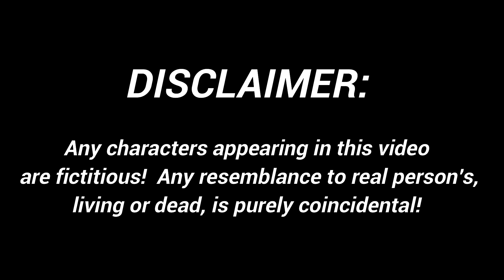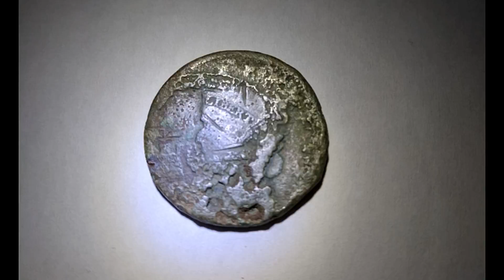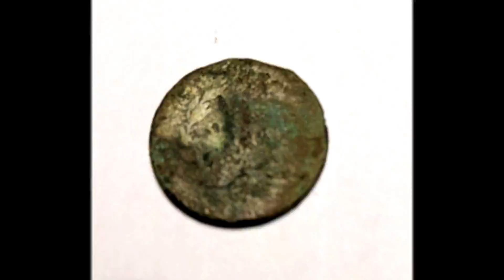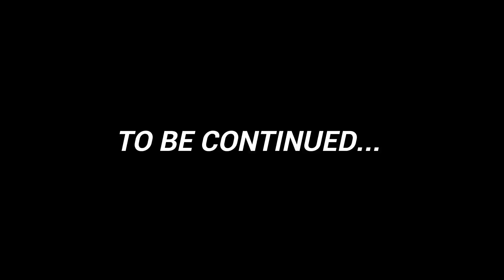A WEEK IN SOUTH MILLS, NC PART 3 (EQUINOX 600)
Part 3 of my week in South Mills!  We begin our dig at the Sawyer's Creek Baptist Church!

Jewelers Loupe:

The Equinox 600:

The Equinox 800:

The Radius Root Slayer Trowel:

The Garrett AT Pro Pin-Pointer (waterproof):